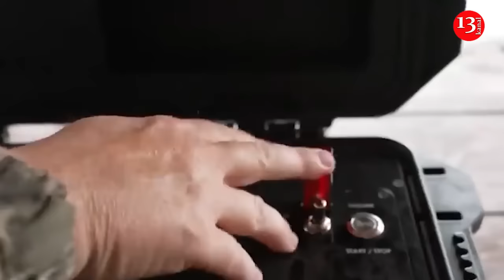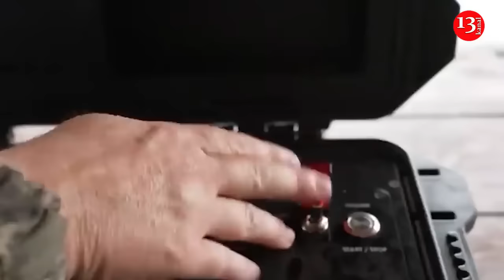Russian submarines trapped: Strike on submarine by Ukraine could fuel Moscow's fears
The successful destruction of the Rostov-on-Don showed that the Russian submarines that remain in the Black Sea are effectively trapped: they cannot leave the sea and there is nowhere to service them, writes the military-analytical portal Defense Express.

The Rostov-on-Don submarine was hit by Storm Shadow/SCALP cruise missiles on September 13, 2023, while in dry dock at the Sevastopol Marine Plant. By June of this year, they were able to patch it up so that it could just stay afloat, and they towed it to Kilen Bay, where the 13th ship repair plant is located. Repairs were supposed to continue there, but on August 2, the submarine was hit by another missile in the side and apparently sank.

"That is, now the Ukrainian Defense Forces have a proven capability to destroy Russian submarines in the still occupied Sevastopol, which are not only in dry dock, but also in the "wall". And this is a very important aspect, because in the Black Sea in the Russian Federation there are three more submarines of the similar Varshavyanka project B-265 Krasnodar, B-268 Velikiy Novgorod and B-271 Kolpino, as well as the Paltus project B-871 Alrosa," writes Defense Express.

As analysts note, it was the Sevastopol Marine Plant that was the main repair base for Russian submarines in the Black Sea. And even then, sometimes it was necessary to drive the boats around all of Europe to Kronstadt to carry out certain types of repair work there.

However, the Turkish straits are currently closed to Russian military ships due to the war. It is also highly questionable whether it will be possible to transport them via the system of rivers and canals along the route through the Don and Volga. In theory, ships can still be repaired in Novorossiysk, but the plant there has never dealt with submarines.

"That is, in the Russian Federation, all submarines are currently left without the possibility of full repairs, because for this they need to be driven under attack to occupied Sevastopol. At the same time, the operation of all three Varshavyankas in the Russian Federation is extremely active and the frequency of their repairs and maintenance is higher than peacetime standards," the experts note.

Defense Express acknowledges that this does not mean that these boats will be out of service "tomorrow", but without proper ongoing maintenance, the likelihood of a breakdown or even an underwater accident when going out to sea increases significantly.

The submarine's downing is likely to fuel fears among Russian authorities that spies are tipping off Ukrainian commanders about the best times to strike, The Telegraph reports. Let us recall that on September 13, 2023, occupied Sevastopol came under missile attack, and a large-scale fire was reported on the territory of the marine plant .

It soon became known that the submarine Rostov-on-Don and the large landing ship Minsk had been damaged during the attack. In mid-July, it was reported that the occupiers had allegedly completed its repairs .

On August 3, the General Staff of the Armed Forces of Ukraine reported the effective destruction of the Russian Black Sea Fleet submarine Rostov-on-Don.